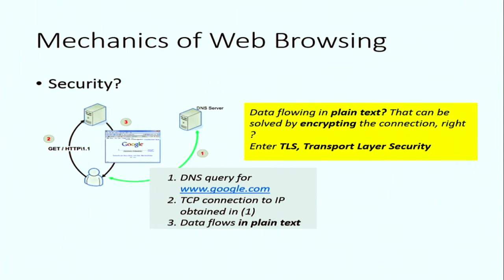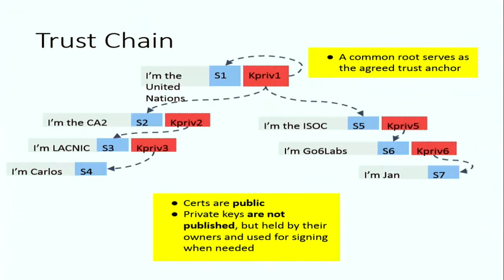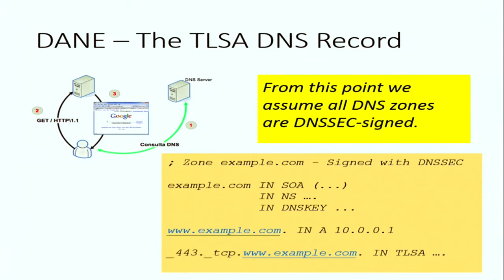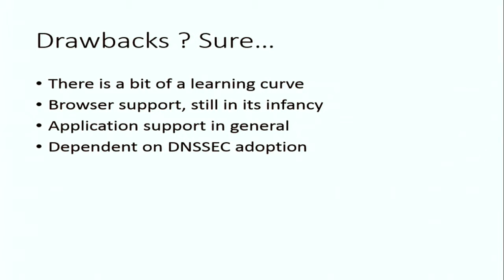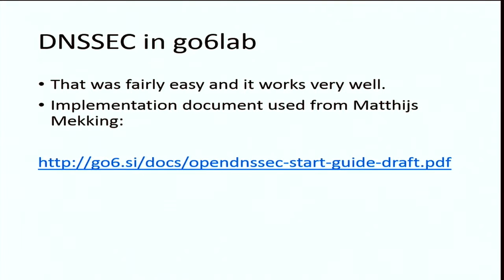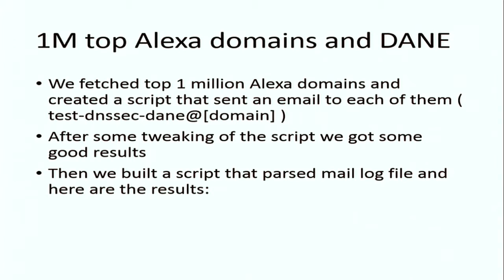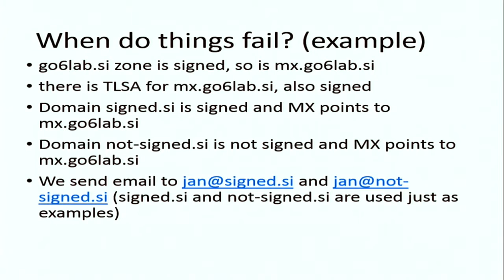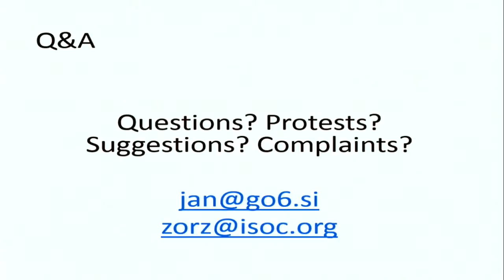LACNIC24 - LACNOG15 / Tutorial - Introduccion a DANE